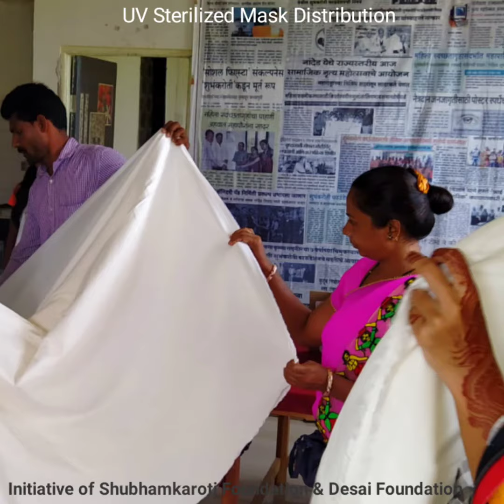UV Sterilized Reusable Mask Distribution Program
On occasion of Independence Day of India Shubhamkaroti Foundation in association with Desai Foundation started UV Sterilized Reusable Mask distribution program.

To protect people from the spread of Corona virus we are distributing free in mask in Nanded, Parbhani and Hingoli district of maharashtra and providing livelihood opportunity to 40 women.